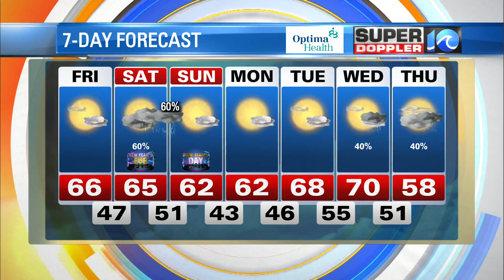WAVY Weather Afternoon Update | Dec. 30, 2022